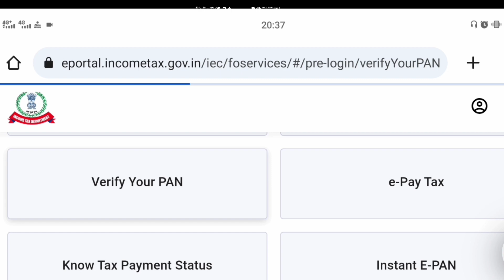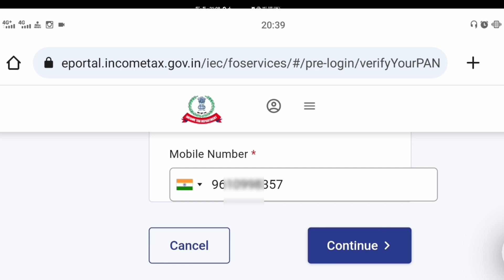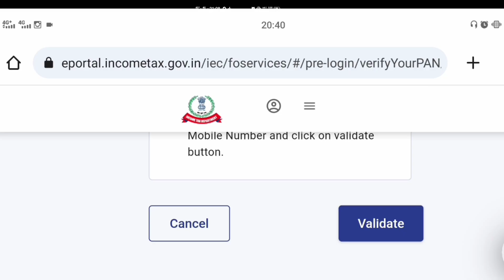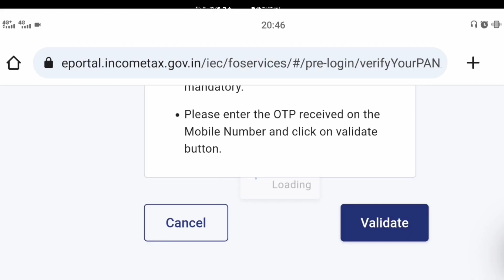Pan Card Inoperative hai kaise pata kare | Pan Card Card Inactive hai kaise pata kare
in this video, we will guide you on pan card inoperative hai kaise pata kare . As per the
government's mandate, it is now mandatory to link
your Aadhar card with your PAN card to avoid any
penalties or invalidation of your PAN card.
We will walk you through the step-by-step process of
linking your Aadhar card with your PAN card online,
including the necessary documents you will need, the
official website to visit, and the process to follow.
By the end of this video, you will have a clear
understanding of the procedure to link your Aadhar
card with your PAN card online and be able to do it on
your own. It's a quick and easy process that can be
completed in a few minutes, and we encourage
everyone to complete this process as soon as
possible to avoid any issues with their PAN card in the
future.

Pan Card inoperative hai kaise pata kare
pan card inactive hai kaise pata kare
pan card aadhar card se link hai ya nahi kaise pata
kare,

purposes and is not created with an intent to harm,
injure or defame any person, body of persons,
association, company or anyone. Details in the video
like Home address, Email addresses, Sign-in
credentials, Phone numbers, Passport number, Bank
account information are demo do not belong to a real
human. Some contents are used for educational
credit for copyright material used in the video goes to
the respected owner.This video is not intended to
spread rumours, offend, or hurt the sentiments of any
religion, communities or individuals, or to bring
disrepute to any person (living or dead). The viewer
should always do their diligence and anyone who
wishes to apply the ideas contained in the video takes
full responsibility for it. Also, it is done at their own
risk and consequences. The material contained in this
video cannot replace or substitute for the services of
trained professionals in any field including, but not
limited to, financial, medical, psychological or legal
matters. Nasim Ali Khan and the producers do not
take responsibility for any direct, indirect, implied,
punitive, special, incidental, or other consequential
damages arising directly or indirectly on account of
any actions taken based on the video. Nasim Ali Khan
and the producers of the video disclaim any kind of
claim of libel, slander or any other kind of claim or suit
of any sort. Viewers discretion is advised.